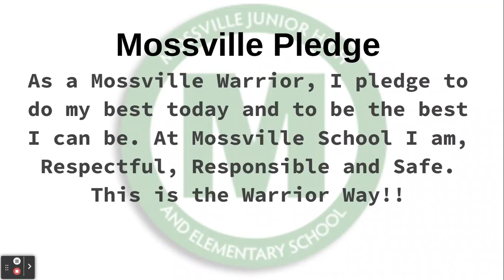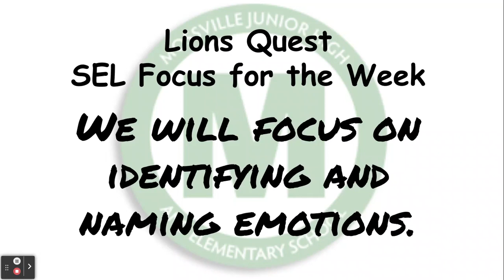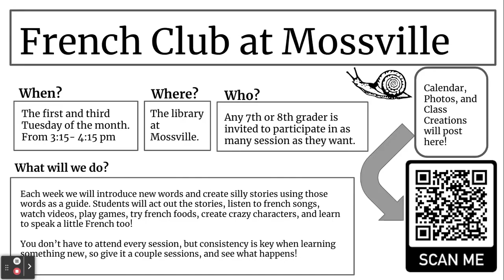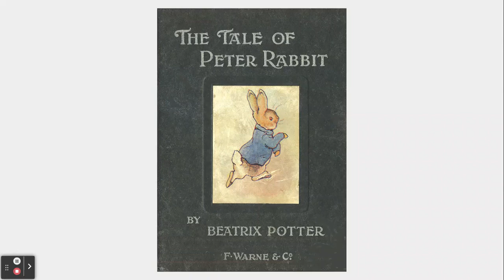October 2, 2023 - Morning Announcements